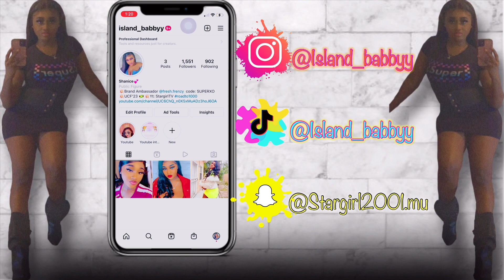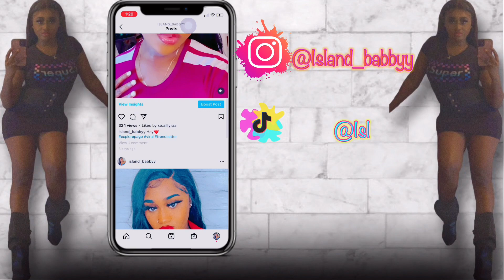IM BACK! LIFE UPDATE AND WHAT IVE BEEN THROGH…(GETS EMOTIONAL)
I’ve been going through for the past year. I’ve had so much ups and downs but mostly downs and I wanted to share what I went through and how I’m working on it with you guys!